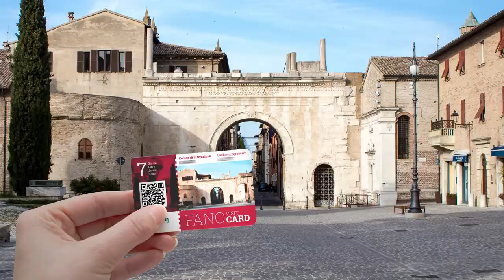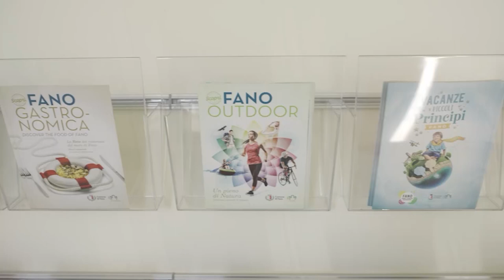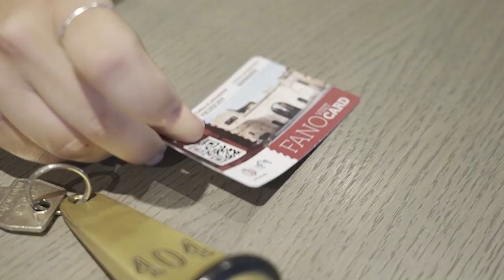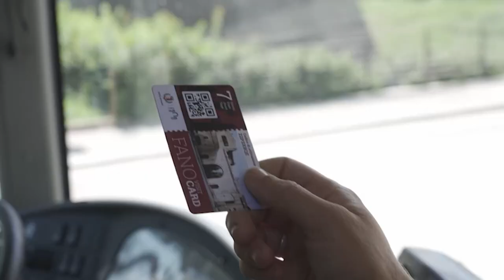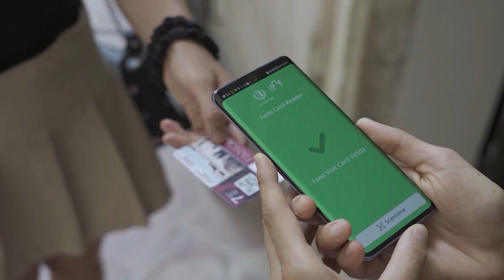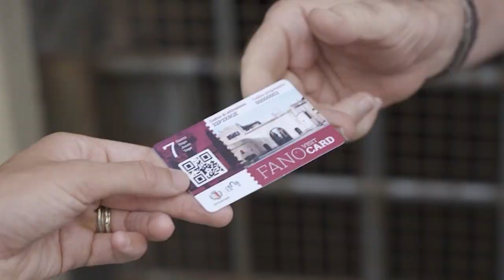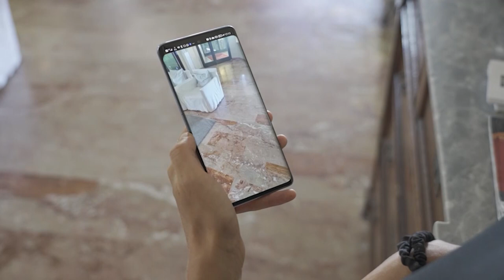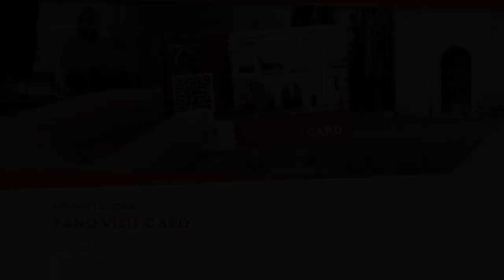Presentazione Fano Visit Card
Regia e montaggio di ROBERTO MAGRELLI